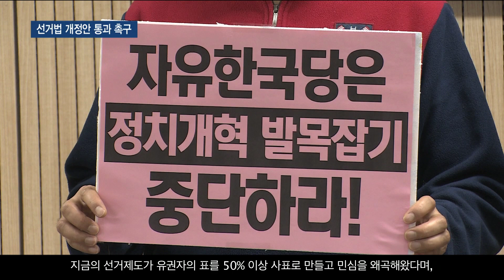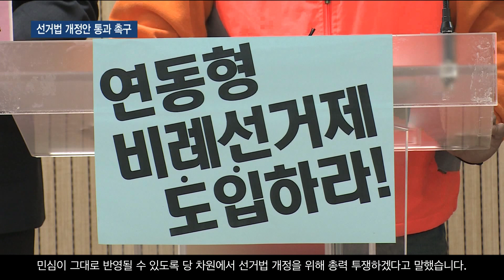[인천] 인천 시민단체, 선거법 개정안 국회 통과 촉구 /티브로드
인천지역 시민단체와 진보정당, 노동계 등이 선거법 개정안 국회 통과를 촉구하고 나섰습니다.
국회에서 논의가 지지부진한 가운데 민심이 제대로 반영될 수 있도록 여당이 적극 나서줄 것을 당부했습니다. /티브로드인천